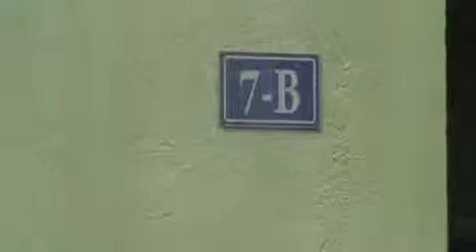VPR DN 19 16051005 Viela 6 Nº7b buraco na via